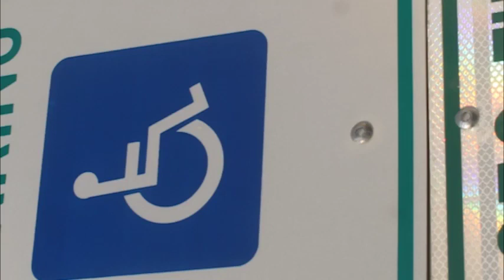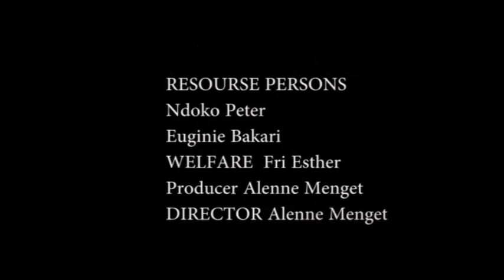how to survive and earn a living with disabilities | Documentary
CMTV Cameroon
CMTV Buzz